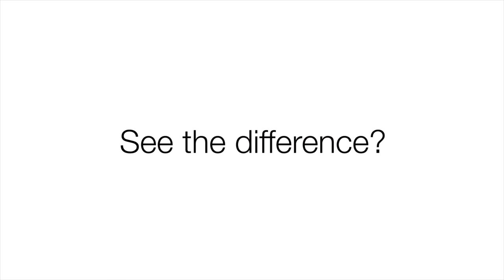Solid Tempera Paint Sticks by modFamily: Let your kids paint without the mess!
Imagine this: Your kids painting with NO MESS. Impossible? Not anymore!

Say hello to tempera paint sticks that are solid, vibrant, and glide across paper like oil pastels.

No Mess: No newspaper, smocks, cups, water, or brushes needed. Dries within 90 seconds and doesn’t crack.
Easy to Use: Feels like a marker, works like a glue stick (twists up and down)
Endless Creations: Your kids can get creative and it will never be hard to clean up.
Makes the perfect gift for kids! Ideal for teachers, caretakers, and parents.